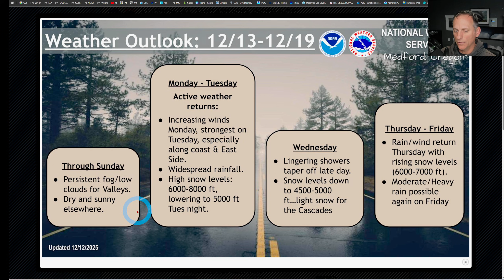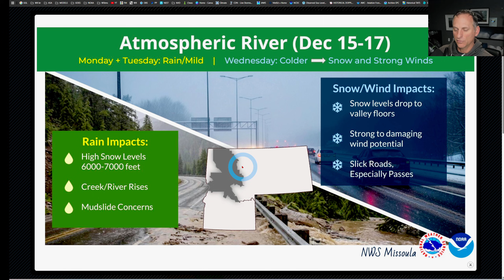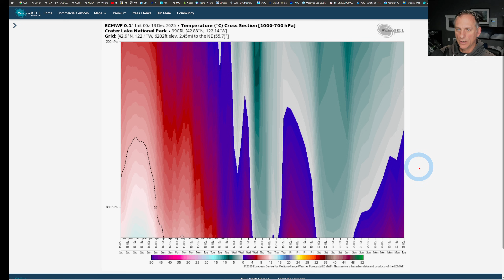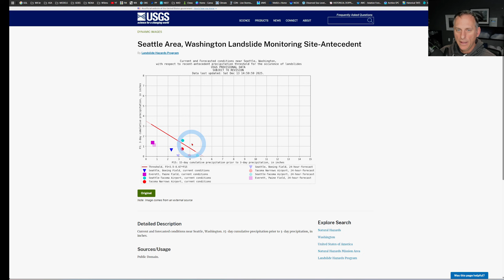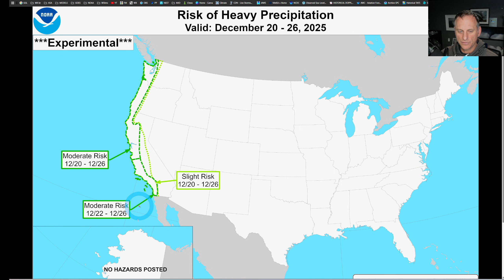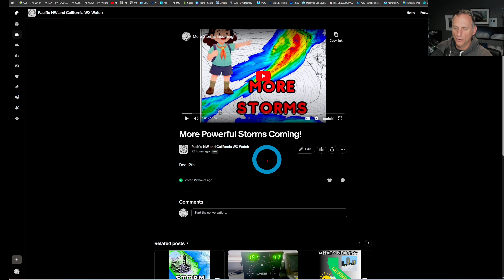Major Atmospheric River, Wind Storm Potential and Mountain Snows Return??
Great X-mas Gift!